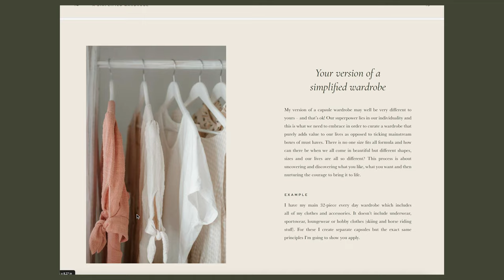Mastering Wardrobe Organisation: A Step By Step Guide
We're organising wardrobes today and I'm sharing all the tips I've learned in my years of being a minimalist wardrobe organising for functionality and aesthetic addiction. From decluttering to maximising space I'm covering practical tips and creative solutions to help you achieve a perfectly organised wardrobe. Say goodbye to wardrobe chaos, not knowing what to do with sentimental items or those things you don't wear and hello to a beautiful, stylish, functional space.

FIND YOUR VERSION OF SIMPLICITY WITH MY EBOOKS